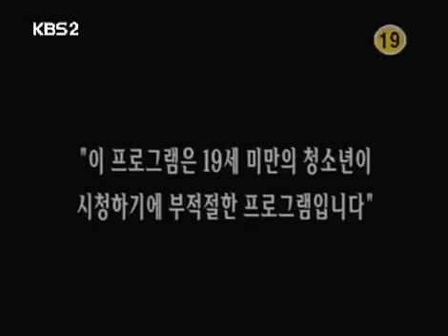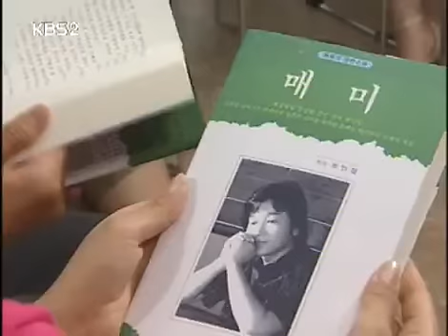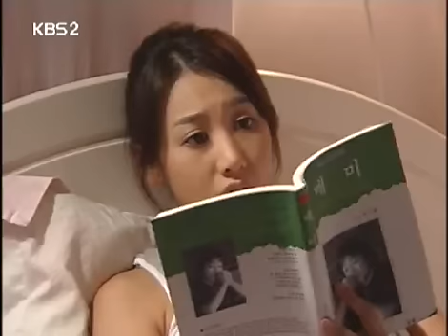사랑과 전쟁 시즌1 - Marriage Clinic: Love & War1 20050819 #001